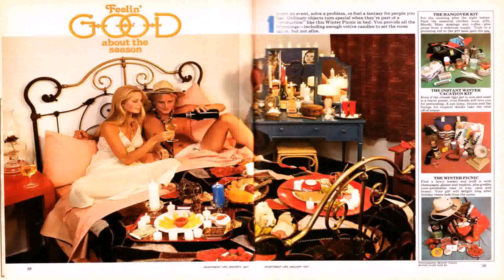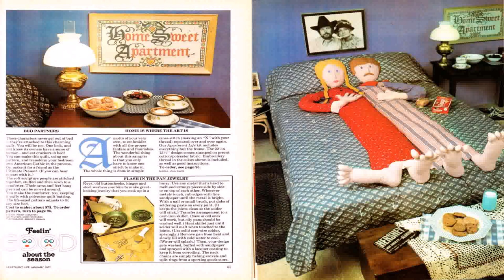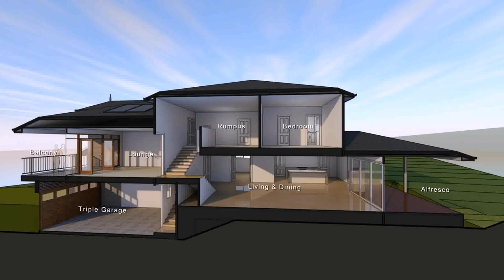Interior Design Ideas For 1970s House - DaddyGif.com (see description)